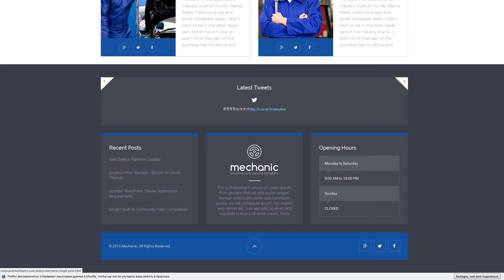Mechanic - Car Service and Repair Workshop Template